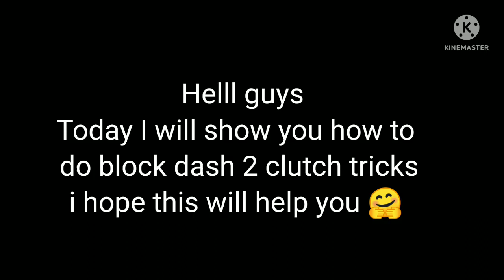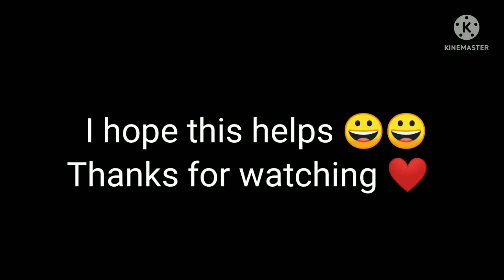How to do Block Dash clutch tricks 🔥